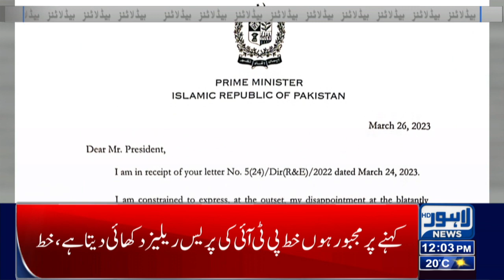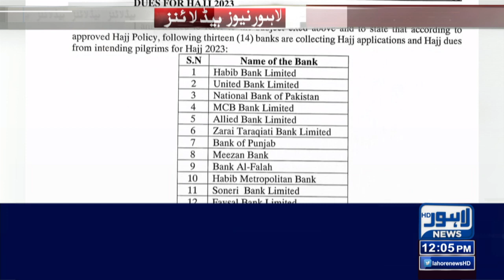Imran Khan Statement | 12 Pm News Headlines | 26 March 2023 | Lahore News HD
Govt provides subsidy of Rs60b for free flour scheme to assist 100m people

Inflation, hike date prices in Pakistan as Ramadan begins

Level-playing field means 'you tie my hands?': Imran Khan